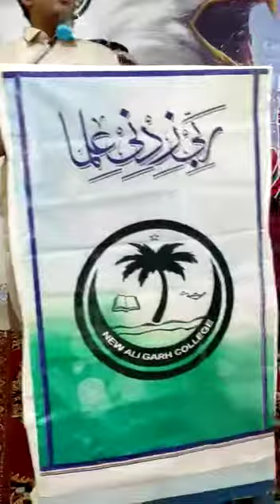Speech at IqbalDay on 9th November 2021@Govt NA Degree College Tando Adam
Speech on Dr Allama Iqbal on Iqbal Day